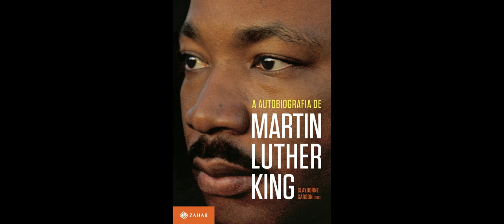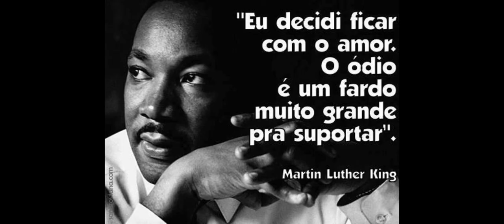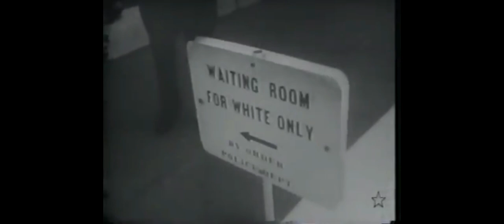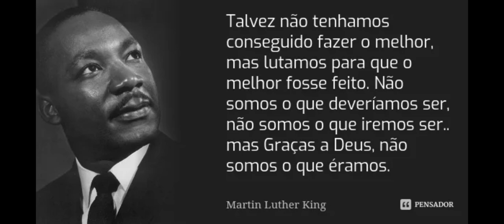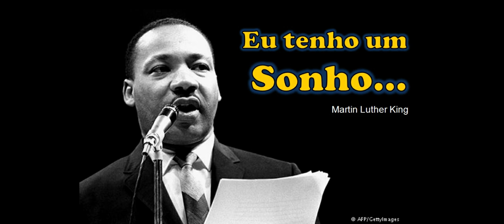Martin Luther King Jr.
Martin Luther King Jr. (nascido Michael King Jr.; Atlanta, 15 de janeiro de 1929 — Memphis, 4 de abril de 1968) foi um pastor batista e ativista político estadunidense que se tornou a figura mais proeminente e líder do movimento dos direitos civis nos Estados Unidos de 1955 até seu assassinato em 1968. King é amplamente conhecido pela luta dos direitos políticos através da não-violência e desobediência civil, inspirado por suas crenças cristãs e o ativismo não-violento de Mahatma Gandhi.

King liderou em 1955 o boicote aos ônibus de  e posteriormente se tornou o primeiro presidente da Conferência da Liderança Cristã do Sul. Como presidente da SCLC, ele liderou sem sucesso em 1962 a luta contra a segregação em Albany, e foi um dos participantes que organizaram os protestos não-violentos de 1963. King ajudou na organização da Marcha sobre Washington onde ele ditou seu famoso discurso "Eu Tenho um Sonho" aos pés do Memorial de Lincoln.

King nasceu com o nome de Michael King Jr. em 15 de janeiro de 1929, em Atlanta, Geórgia, sendo o segundo de três filhos do Reverendo Martin Luther King (pai) e Alberta King. A mãe de King o nomeou Michael, o qual está certificado na certidão de nascimento do médico responsável, embora o Senhor King depois declararia que "Michael" foi um erro do próprio médico. A irmã mais velha de King é Christine King  e seu irmão mais novo foi A.D King. O avô materno de King foi Adam Daniel Williams, que era pastor na área rural da Geórgia e se mudou para Atlanta em 1893  tornado-se pastor da Igreja Batista Ebenezer no ano seguinte. Williams era descendentes de afro-irlândeses. Ele casou-se com Jannie Celeste Parks, e conceberam a mãe de King, Alberta. Os pais de King Sr. eram parceiros-propietários: James Albert e Dalia King. Michael King Sr. e Alberta começaram a namorar em 1918, e se casaram em 25 de novembro de 1926. Até a morte de Jennie em 1941, eles viveram juntos no segundo andar da casa Vitoriana dos pais de King Sr, onde tiveram e criaram seus filhos.

Em março de 1955, Claudette Colvin — uma garota e estudante negra de quinze anos — recusou em ceder seu lugar no ônibus a um homem branco, violando as leis de Jim Crow e leis locais do sul dos Estados Unidos que reforçavam a segregação racial. King estava no comitê da comunidade afro-americana que analisou o caso; outros membros como E. D. Nixon e Clifford Durr decidiram esperar por um caso melhor para entrar com qualquer movimento porque o incidente envolvia uma menor.

Nove meses depois em 1 de dezembro de 1955, um caso similar ocorreu quando Rosa Parks foi presa por recusar a dar seu lugar no ônibus. Os dois incidentes levaram ao boicote aos ônibus, que foi planejado por Nixon e liderado por King. O boicote durou 385 dias, e a situação ficou tão tensa que a casa de King foi alvo de bombas. King foi preso durante o boicote, que terminou com o caso jurídico distrital de Browder, o qual encerrou com toda a segregação racial nos ônibus. O papel de King no boicote o transformou em uma figura nacionalmente reconhecida e o mais conhecido porta-voz dos direitos civis.